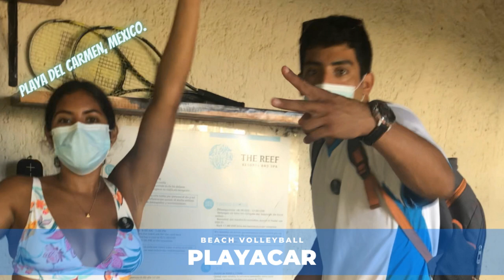BEACH VOLLEYBALL DAY IN PLAYA DE CARMEN, MEXICO.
Beach volleyball with friends in a majestic paradise. Everyday I have the opportunity to enjoy a perfect weather in one of the most beautiful places on earth, Playa del Carmen, Mexico is now my home. I can meet people from all over the world as well enjoy of the beautiful beaches with turquois waters and the best thing I can play Beach Volleyball ❤.